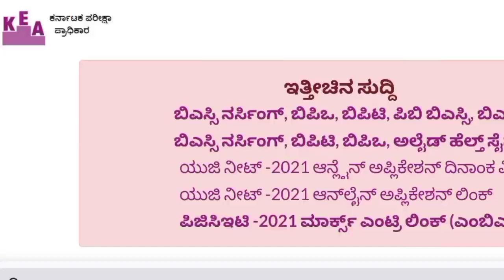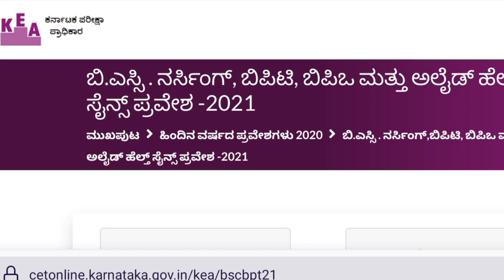🤗🙏 Good News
keacounselling 2021
kcetcounselling 2021

keacounselling 2021
kcetcounselling 2021

DATE EXTENDED

DATE EXTENDED